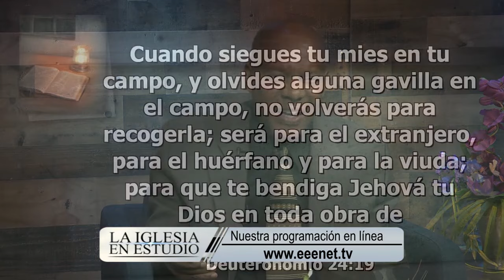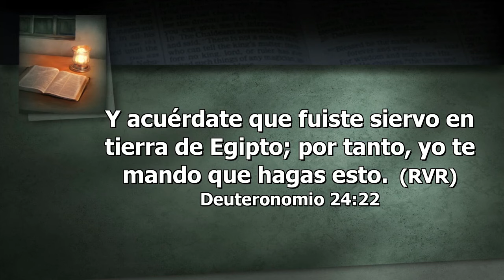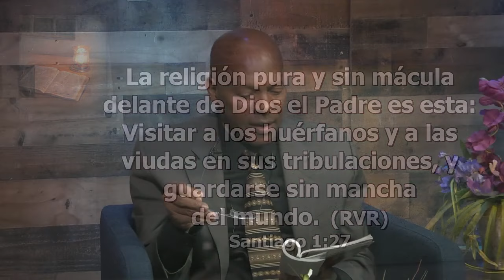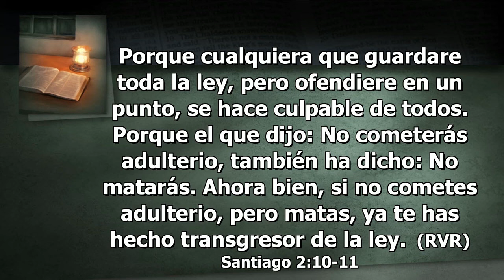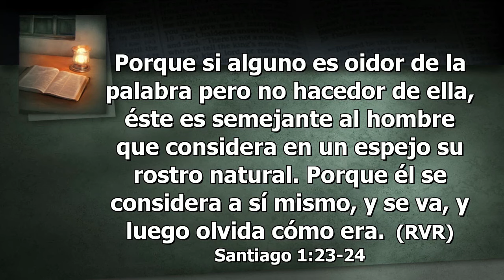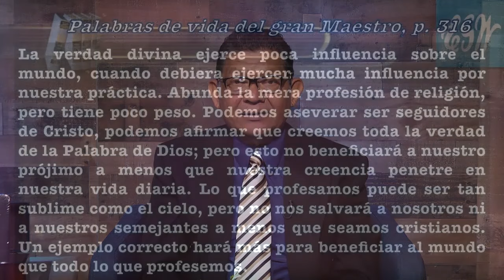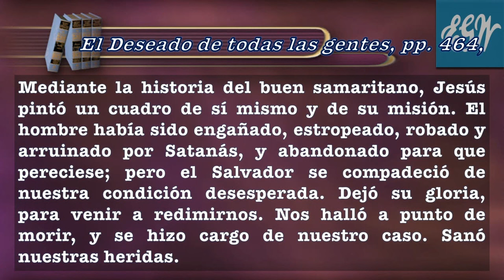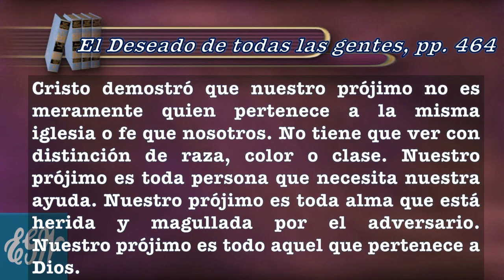Lección 5 JUEVES, OCTUBRE 28 Religión Pura Ante Dios- La Iglesia en Estudio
“Amaréis, pues, al extranjero; porque extranjeros fuisteis en la tierra de Egipto” (Deut. 10:19).
Lección Semanal: “El Extranjero Dentro De Tus Puertas”
4o  Trimestre 2021 – “La Verdad Presente, en Deuteronomio”.
EEENetwork: eeenet.tv/
Intagram:  @eee_network
Livestream: El Evangelio Eterno
EEE Network